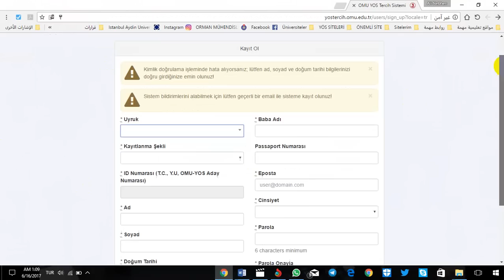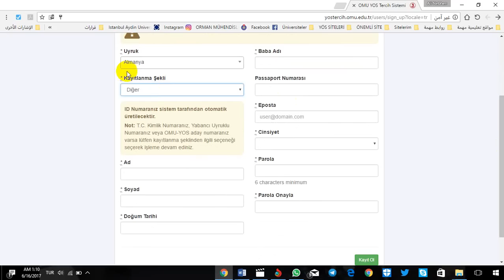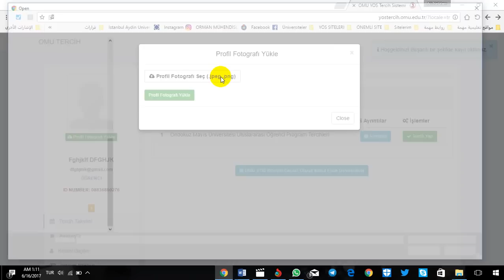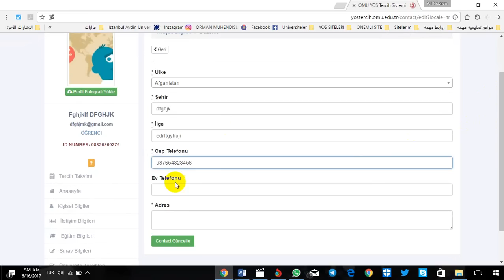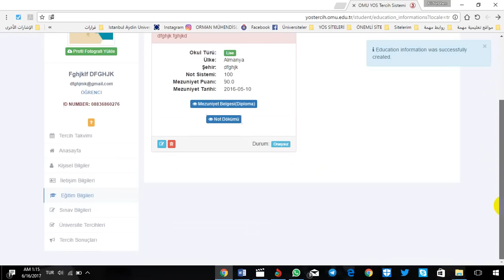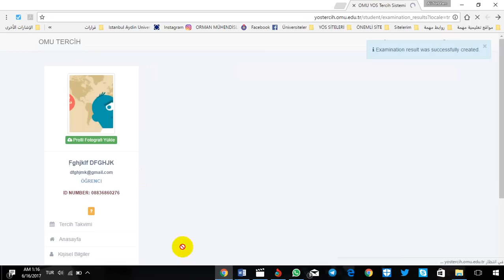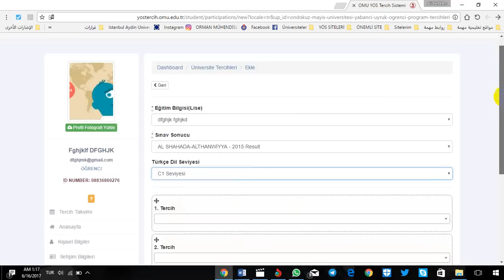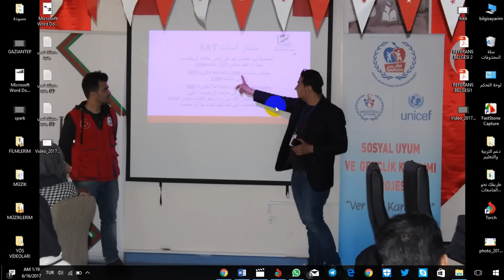كيفية التسجيل في جامعة 19 مايس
اعلنت جامعة 19 مايس افتتاح التسجيل للطلاب الأجانب على درجة البكالوريوس, علماً أن الجامعة توفر60 مقعد طب بشري و 20 مقعد طب أسنان للطلاب الأجانب .
** اسم الجامعة : أون دوكوز مايس - 19 mayıs
** موقع الجامعة : سامسون - Samsun
** ترتيب الجامعة  :
محلياً : 29
عالمياً : 1548
** لمحة عن الجامعة :
تأسست جامعة "19 مايس الحكومية عام 1975م ، في مدينة سامسون شمال تركيا ، وتعد إحدى الجامعات الرائدة في تركيا ، إذ تحتل المرتبة 28 بين الجامعات التركية ، وتسعى الجامعة لرفع جودة الأبحاث العلمية، وتهدف لأن تكون رائدة الابتكار في مجال العلوم والتكنولوجيا .
** الأوراق المطلوبة :
- شهادة الثانوية مترجمة ومصدقة
- كشف الدرجات مترجم ومصدق
- صورة شخصية
- جواز السفر أو بطاقة الكمليك
- وثيقة نتيجة امتحان اليوس
** كيفية التسجيل :
تقوم بتعبئة الاستمارة من خلال الرابط المرفق اسفل المنشور ومن ثم تقوم بطباعتها والتوقيع عليها وارسالها مع الأوراق المطلوبة عن طريق البريد الالكتروني التالي
** تواريخ هامة :
- بدأ التسجيل : 07/06/2017
- انتهاء التسجيل : 14/07/2017
- اعلان النتائج : 31/07/2017
- تثبيت التسجيل : من 07 حتى 18/08/2017
** الشهادات المقبولة :
- تقبل جميع الشهادات بشرط حصول الطالب على امتحان يوس .
** أهم الروابط التي يحتاجها الطالب :
- رابط التسجيل  :